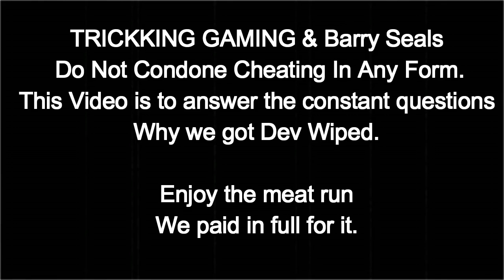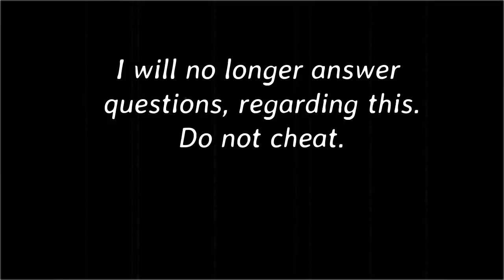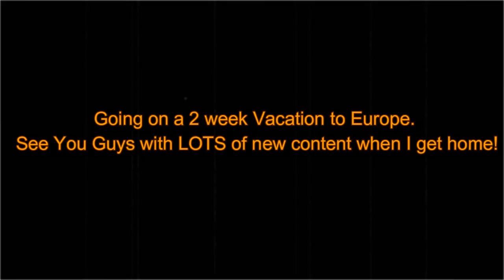MEAT RUN SO GOOD WE LOST 3 SERVERS | BARRY SEALS OFFICIAL PVP GRIEF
im so tired of answering the same questions, in comments or my personal discord. So here it is, the video.

I chose to post this now, so I can get it over with and I will be gone for a couple weeks.

Please disregard the hate comments and being toxic. I'll just remove it. No need for that here.

TRICKKING is a NEW loud & proud, wild Youtuber, with a whole lot of personality!  Creating new gaming content, setting a higher standard for all gaming Youtubers, young & old. Making hilarious footage and keeps it 100% honest for the Ark community.  Enjoy the ride, learn how to sneak into a base or two, or test your chances & play on his server!

Come be apart of the shenanigans on my home server!

WAR OF THE ALPHAS PvP - 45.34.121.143:19116